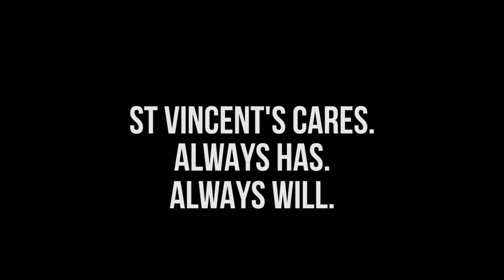A Life in a Day - a St Vincent’s Moment